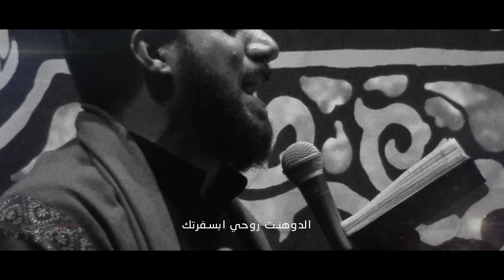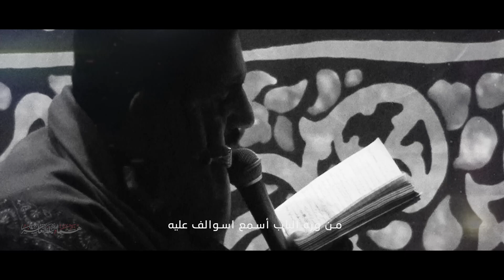سفرة حبيب | السيد سلام الحسيني | هيئة ليلة العاشر 2021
فضلاً لاتنسوا دعم القناة بالإشتراك حتى نكون في خدمتكم

[ سفرة حبيب ]

◆ أداء : الرادود السيد سلام الحسيني
◆ كلمات الشـاعر : سجاد الكريزي

مجالس عزاء الليالي الكاظمية ١٤٤٢ هـ ٢٠٢١ م

هيئة ليلة العاشر من المحرم
العراق - البصرة - حي الانتصار

◆ تنفيذ : علي خليل ألتميمي
◆ مكساج : عباس المنصوري

[| الحسابات الرسمية  |]

يوتيوب  || youtube  🔴

تيليكـــرام - Ali96ART@
انستغرام - ali_kt5@